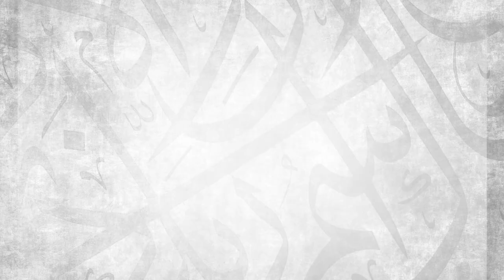#15: Focus on What Really Matters || Ustadh Abdulrahman Hassan || AMAU